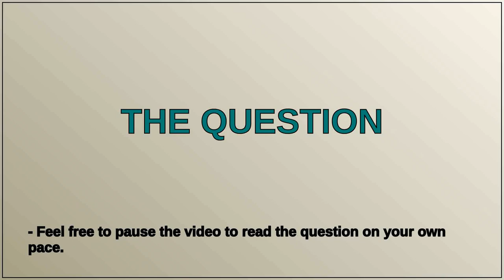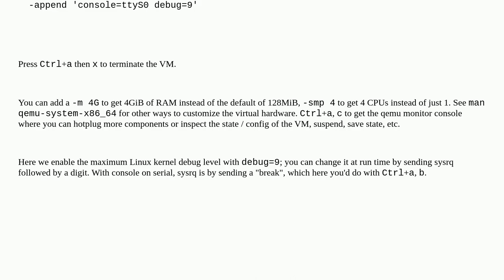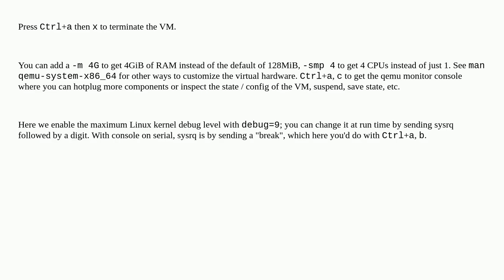What is the easiest way to run a VM that executes a simple C program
A special thanks goes out to the community

  virtual-machine fork